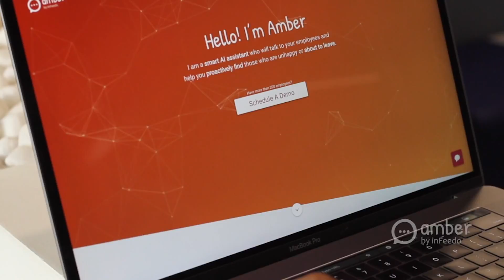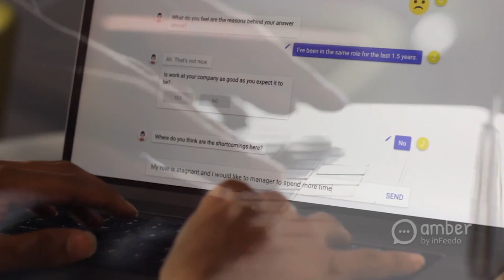Ankit Wadhwa, Co-founder & MD, Wadi.com shares his experience with chatbot Amber | A.I. in HR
Ankit Wadhwa, Co-founder & MD, Wadi.com shared his experience with chatbot Amber | A.I. in HR

Check out what other industry leaders have to say about their experience using AI in their HR here:

Companies like GE, Makemytrip, Airtel, Dominos and more are currently using Amber to help retain top talent while enhancing employee experience.

Amber is a smart A.I. assistant who talks to people in an organisation and enables CEOs and HR leaders to proactively help people who are unhappy or about to leave.

Amber is the only secure chatbot in this world that “asks” relevant questions to learn employee sentiment at crucial milestones in their lifecycle at the company whereas other bots can only “answer” queries.

Let us know what you think about AI tools like Amber being used in HR down in the comments.